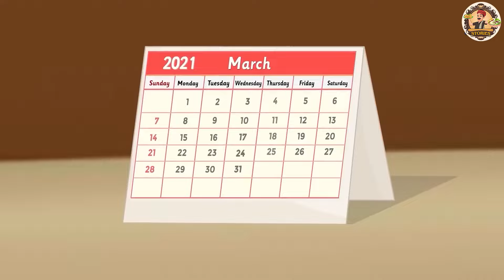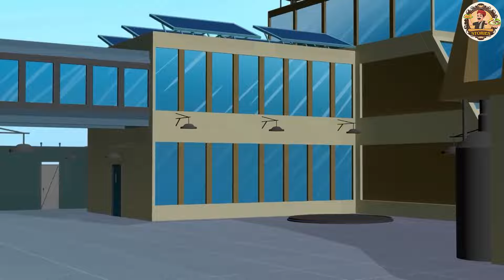మసాలా పనీర్ మ్యాగీ విక్రేత | Stories in Telugu | Kathalu | NewStories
మసాలా పనీర్ మ్యాగీ విక్రేత | Stories in Telugu | Telugu Stories | Telugu Kathalu | New Stories

Story  - Masala Paneer Maggi Seller